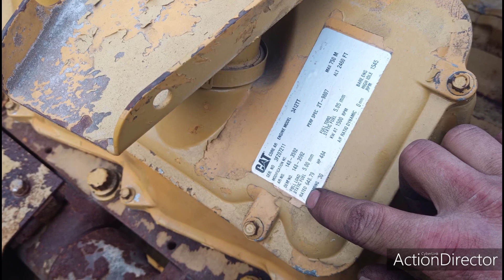C355 turbo i Klaudia+ Scania,Hino , Fiat F115 , mix